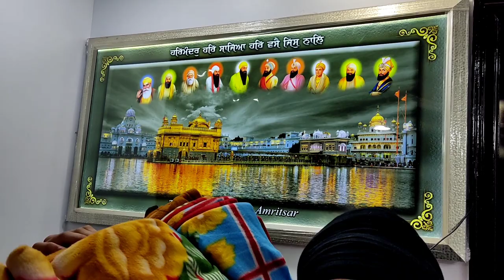GIVING WARM BLANKETS TO THE HOMELESS PEOPLE'S || मानवता की सेवा || ठंड में लोगों को कम्बल बाटे ❤️🙏🏻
Hello everyone my name is bavneet singh😊
19 years old❤

ignore :-
ignore
Titles :-
Gurudwara Sahib Sri Nagar || Forgot to return room key 😂  ||Yatra Shri Hemkund Sahib || EPISODE 2
DELHI TO PATIALA VLOG ! VISIT TO GURUDWARA SHRI DUKHNIWARAN SAHIB ll First vlog 🥇
Delhi To Rishikesh || Yatra Shri Hemkund Sahib 2021 || Episode 1
CA TALK 111 | Pre-Result Special | Team Edu91
FINALLY REACHED GOBIND DHAM | HEMKUND SAHIB YATRA DAY 4 | GOBINDGHAT TO GOBINDDHAM |
OMG !! Hemkund Sahib fully covered with SNOW June 2019 - Ep.05